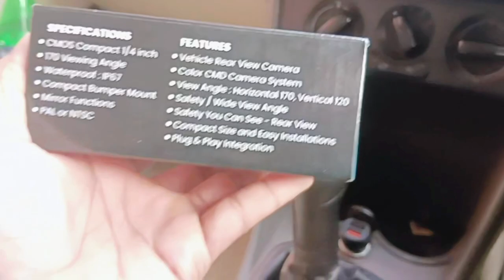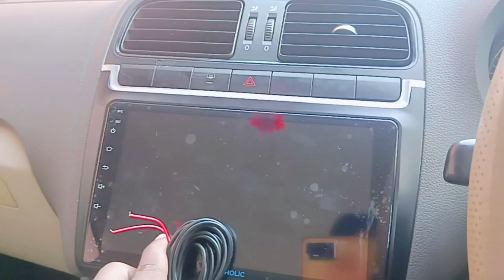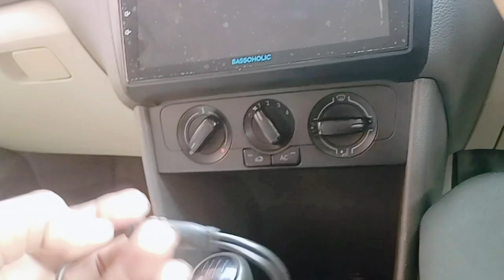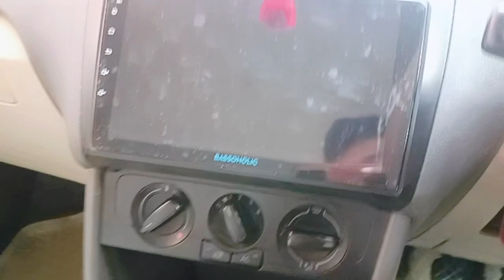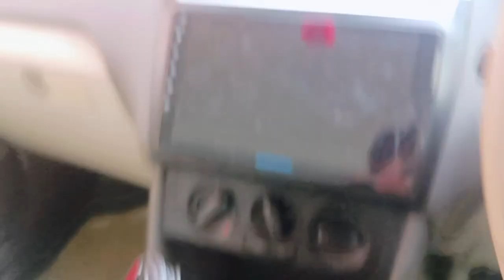Fisheye AHD Camera review || 1080p Camera clarity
Fisheye AHD Camera review || 1080p Camera clarity Prusty’s Universal Fisheye Angle Wide View AHD Reverse Camera for Car Android Monitor

welcome to my modern guru vlog channel